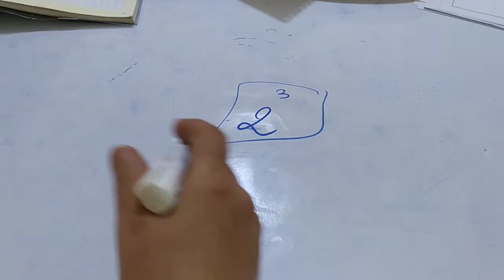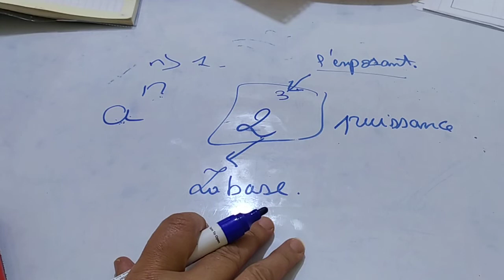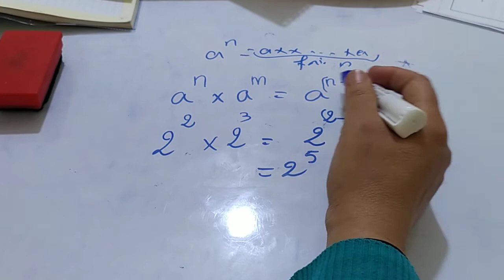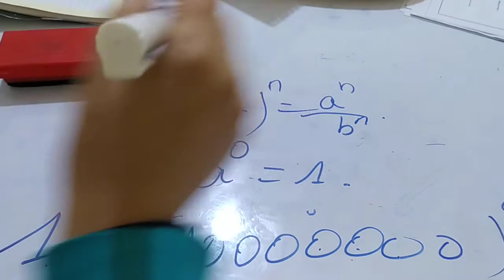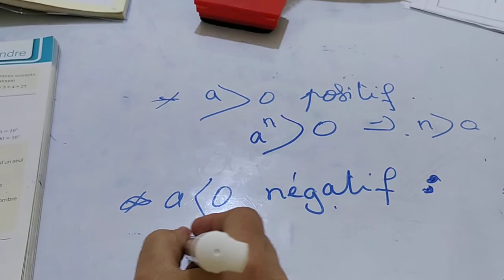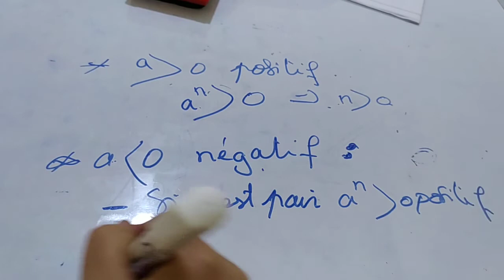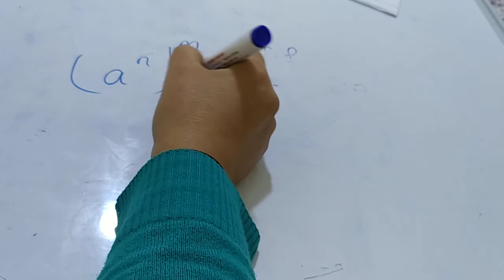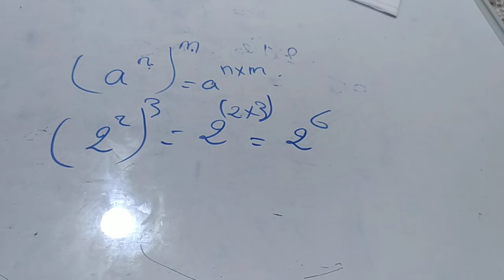cours de puissance 1ac maxi_maths.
cours de puissance maxi maths et almofid en mathématique.mathematique.puissance.1ac